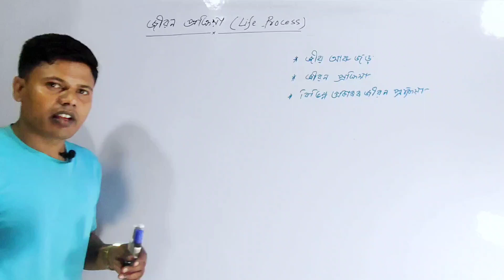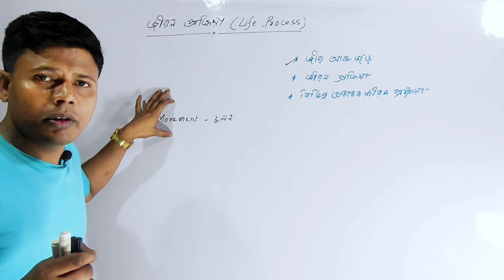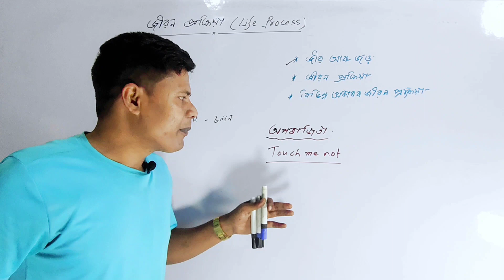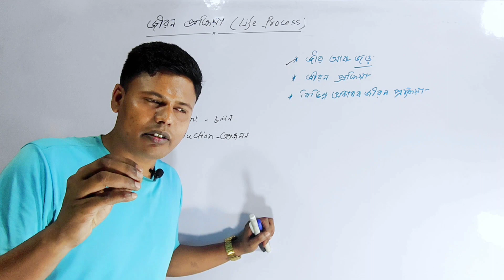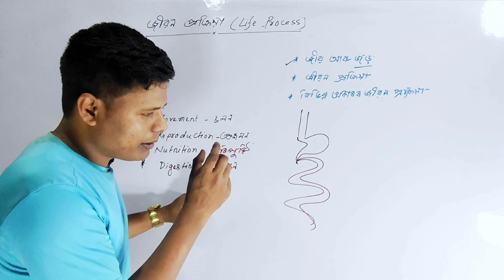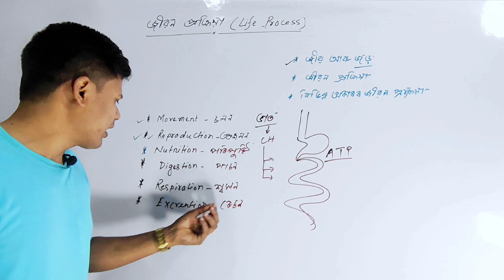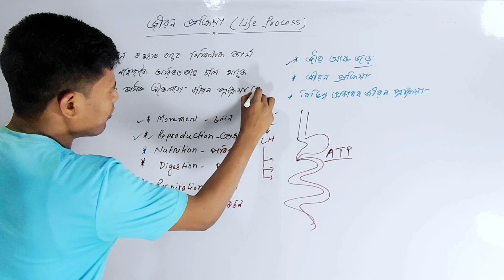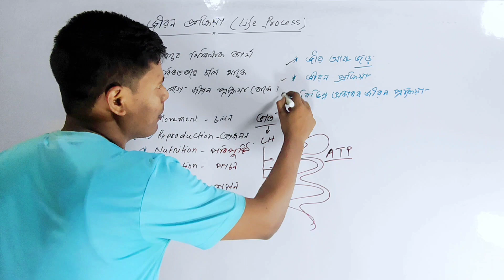Class 10 Science Chapter 6 in Assamese | Life Process | জীৱন প্ৰক্ৰিয়া দশম শ্ৰেণী | Part-1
class 10 science chapter 6 question answer in assamese
class 10 science chapter 6 life process in assamese
chapter 6 class 10 science assamese medium
class 10 science chapter 6 in assamese medium
class 10 science life process assamese medium
science class 10 mcq
science class 10 mcq for hslc
class 10 science in assamese
class 10 science chapter 6 question answer
জীৱন প্ৰক্ৰিয়া
জীৱন প্ৰক্ৰিয়া দশম শ্ৰেণী
জীৱন প্ৰক্ৰিয়া
জীৱন প্ৰক্ৰিয়া class x class x
শ্বসন প্ৰক্ৰিয়া
জীৱন_প্ৰক্ৰিয়া
দশম শ্ৰেণীৰ বিজ্ঞান
দশম শ্ৰেণী বিজ্ঞান
দশম শ্ৰেণীৰ জীৱবিজ্ঞান
দশম শ্ৰেণীৰ
জীৱ্নপ্ৰক্ৰিয়া
জীৱন প্ৰক্ৰিয়া !! life processes!! mcq common questions!!@class-10 // hslc final exam-2023
দশম শ্ৰেণীৰ জীৱবিজ্ঞান
জীৱবিজ্ঞান
বিজ্ঞান দশম শ্ৰেণী
দশম শ্ৰেণী বিজ্ঞান,
দশম শ্ৰেণী
মানুহৰ শ্বাস তন্ত্ৰ
hslc 2023
hslc important questions
hslc 2023 mcq questions
common questions
hslc common questions